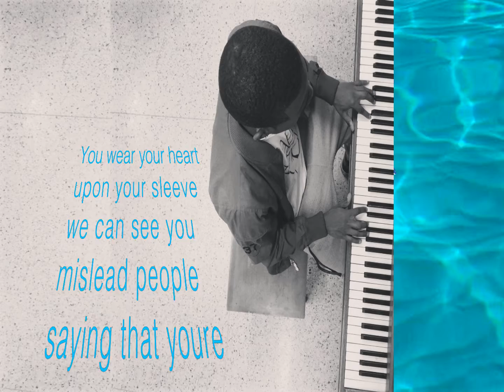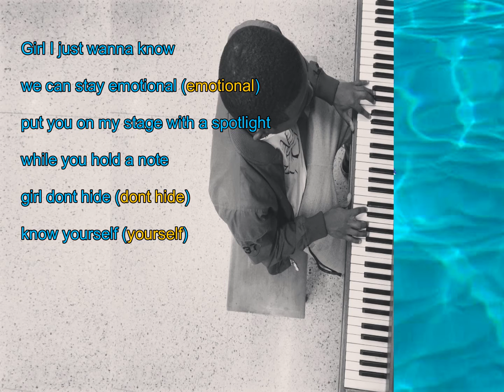Steven4AReason - Spotlight [Lyric Video]